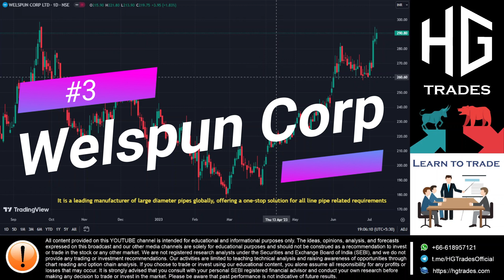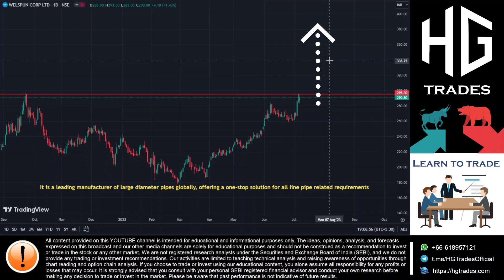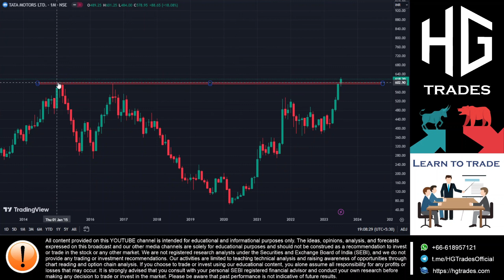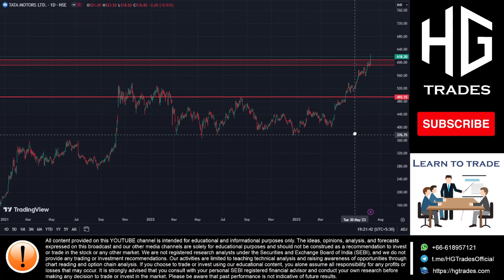Major Breakouts: Get Ready for New All-Time Highs in These Stocks!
Get ready for an exciting trading update as we uncover potential massive breakouts ahead in the stock market! In this captivating video, we delve into three stocks that are on the verge of new all-time highs: Welspun Corp, SKF India, and Tata Motors.

Join us as we analyze the breakout potential of these stocks and explore the factors driving their upward momentum. With new all-time highs within reach, these stocks present an incredible opportunity for traders and investors seeking substantial gains.

We provide in-depth insights into each stock, highlighting important chart patterns, and market trends that support the potential for a breakout and new all-time highs. Whether you're an experienced trader or just starting, this video offers valuable information to capitalize on these profit opportunities.

Best budget PC (future proof) for trading:-

Keyboard/Mouse desk pad